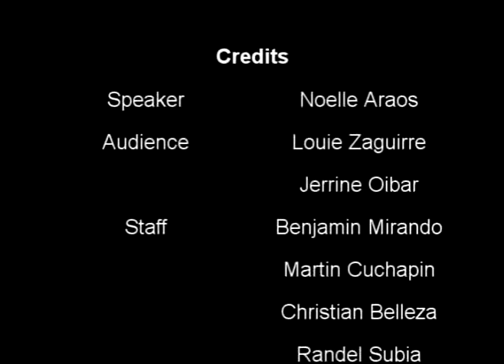ENGL0405/GROUP3 BSIT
Noelle Marie Araos,Angela Villafuerte,Jerrine Oibar,Louie Zaguirre,Michael Barrameda,Benjamin Mirando,Martin Cuchapin,Christian Belleza, Randel Subia